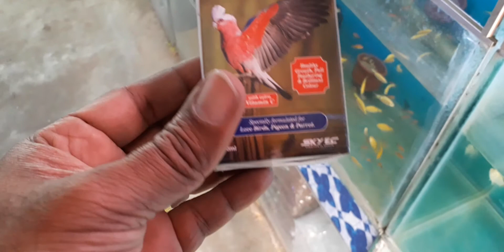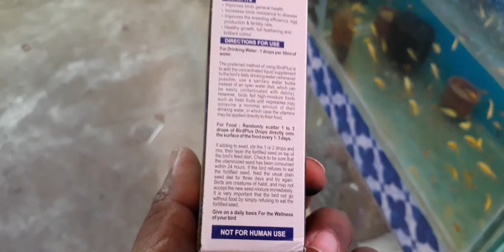Love Birds Care and Tips in Telugu, Tips To Take Care of Lovebirds,Love Birds Care,Lovebirds at Home